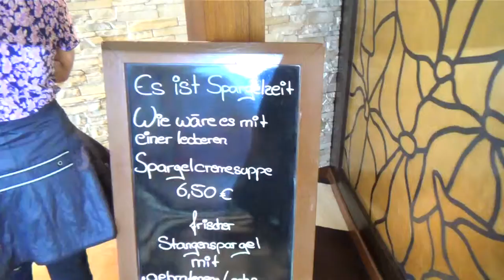AIDAbella Hamburg Hafen neues Terminal - Restaurant Buffalo Steakrestaurant